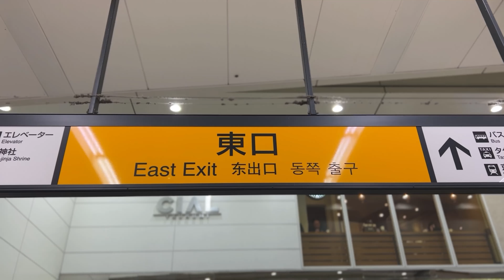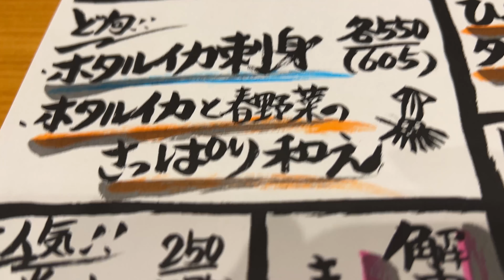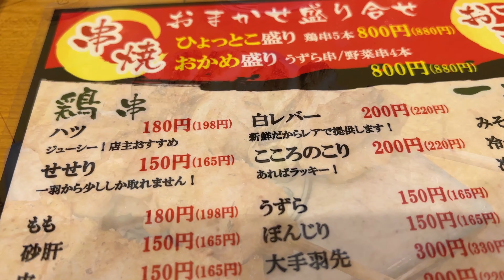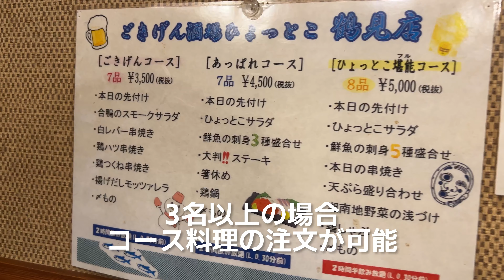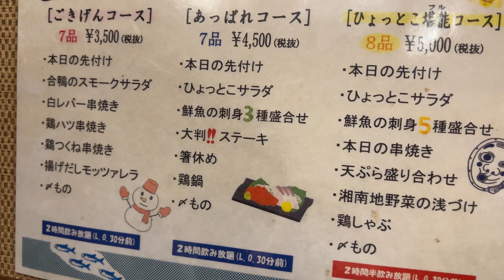鶴見駅徒歩1分！旬の肴が旨い居酒屋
鶴見駅徒歩1分の場所にある旬な肴が旨い居酒屋の紹介です。
仕入れにこだわっており海鮮・串焼きが美味。個人的には天ぷらもオススメです。
全席喫煙可なので、喫煙者にとって大変居心地の良い場所。

「ごきげん酒場 ひょっとこ」
📍〒230-0051 神奈川県横浜市鶴見区鶴見中央1-4-3 鶴見共同ビル 1F
⏰営業時間：17:00-24:00
🛌定休日：月曜日
🚃鶴見駅から徒歩1分

0:00 概要
0:07 お店への行き方
0:35 お店の紹介

■Amazonストア・X・Instagram
Amazonストアでは、これまでの人生経験・体験してきた中で
『買って良かった！』を厳選して皆さまにシェアしています

横浜鶴見・川崎を中心に良店・名所を紹介！
鶴見に35年以上住む地元民がオススメを厳選。
生まれ育った横浜鶴見・川崎の魅力が少しでも伝わると幸いです。

この動画が少しでも良いなっと思ったら

音楽はArtlistと呼ばれるサイトのものを使用しています。
ライセンスフリーの曲なので使い勝手が結構良いです。